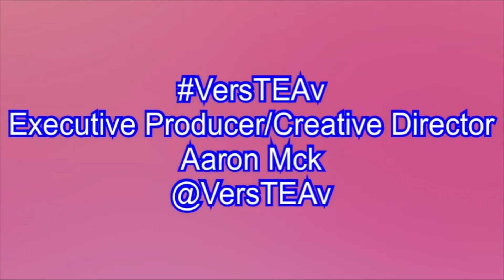Stylin'!!! RicoCassadine AllTheTEA w/ @TroyWeekesMusic on VersTEAv (1of4)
Host (instagram)

E.P. Creative Director
Aaron Mck